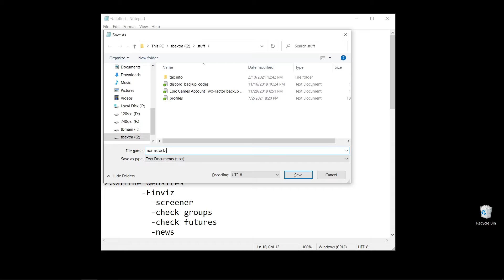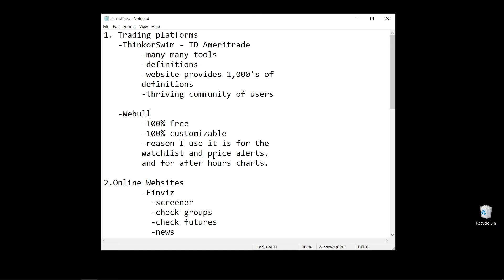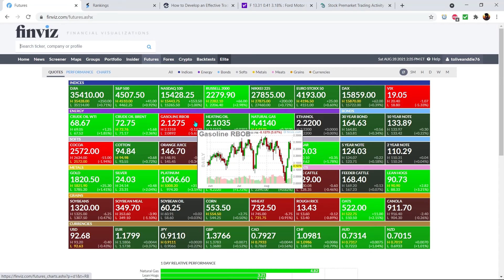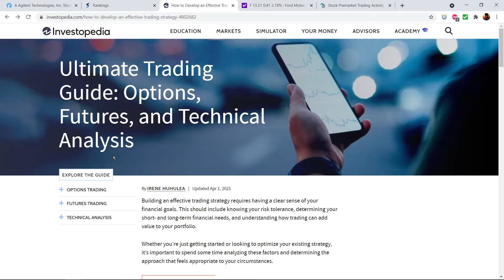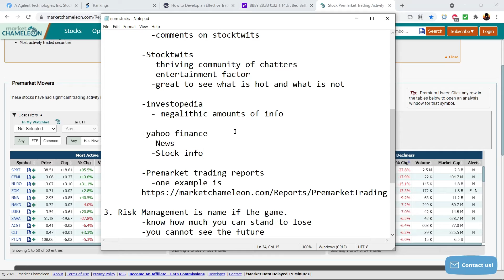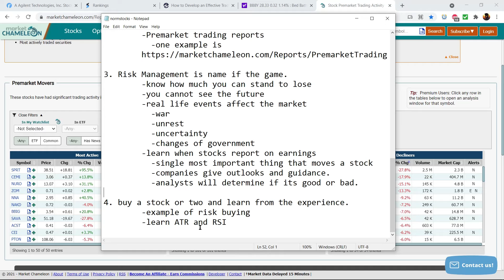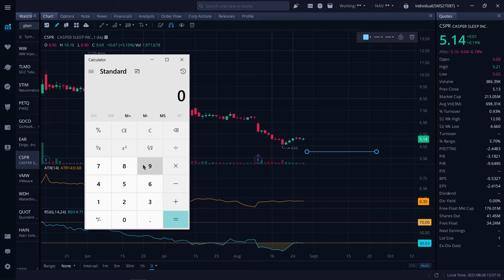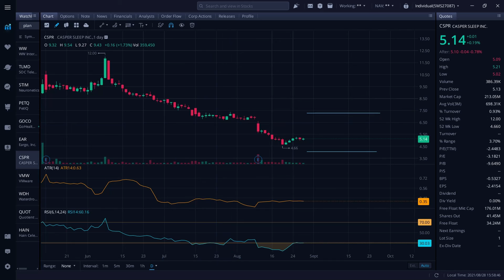just another stock trading tools vid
video about some basic needs for stock trading